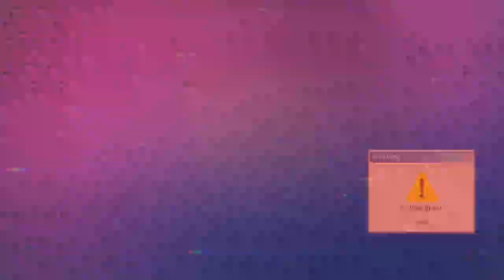Dolci Bubble Tea | Taste Test Review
Episode 54: Dolci Bubble Tea | Taste Test Review

- Located at Parc Regency's Front Gate, Commercial Building, Unit 7 Ungka II, Pavia, Iloilo City.
- Dolci bubble tea with italian influence flavor.
- Try their very own signature
Tiramisu Macchiato, based on the very famous Italian dessert tiramisu soaked in coffee and liqueur and Dolci’s very own Gelato bubble tea flavour.
- Follow them in their Facebook and Instagram page "dolci_bubble_tea".
- Share your photos using dolci_bubble_tea and get 3%. discount from all of the flavours
- Grab your Dolci loyalty cards and get one for free on your 10th purchase.

*CREAM CHEESE SERIES. ₱139
- Sakura Strawberry
- White Rabbit
- Cheesecake
- Blueberry
- Banana
- Taro
- Red Velvet
- Okinawa
- Hokkaido
- Cafe Macchiato
- UJI Matcha
- Wintermelon
- Oreo Chocolate
- Chocolate
- Ube

*CLASSIC STUDENT TREATS
- Ube
- Red Velvet
- Chocolate
- Wintermelon
- Cheesecake
- Oreo Chocolate

*YOUGART FRESH MILK SERIES
with popping boba
- Banana
- Blueberry
- Strawberry
- Vanilla

* DOLCI SIGNATURE
- Dolci Sucree ₱149
- Tiramisu Macchiato ₱149
- Strawberry Trifle ₱169
- Blueberry Trifle ₱169
- Orange Trifle ₱169
- Choco Trifle ₱169

* BODOU SERIES  ₱149 :
- Caramel Butter
- White Rabbit
- Wintermelon
- Matcha Strawberry
- Okinawa
- Hokkaido
- Chocolate Fudge
- Chili Choco

* GELATO SERIES  ₱169
- Maltezer Malted
- Cafe Macchiato
- Chocolate Fudge
- Peanut Butter

Sweetness Preference
Zero
25%
50%
100%

* ADD ONS
- ₱20 Pearls, Egg Pudding
- ₱25 CreamCheese, Popping Boba
- ₱30 Coffee Jelly
- ₱35 Bodou

- Sakura Strawberry CC ₱139
- Overload Oreo CC ₱139
- Wintermelon Classic ₱89
- Oreo Chocolate Classic ₱89
- Blueberry Yoghurt ₱149
- Banana Yoghurt ₱149
- Dolci Sucree ₱149
- Strawberry Trifle ₱169
- Chili Choco ₱149
- Cafe Macchiato ₱167